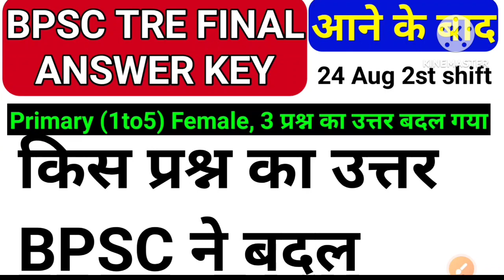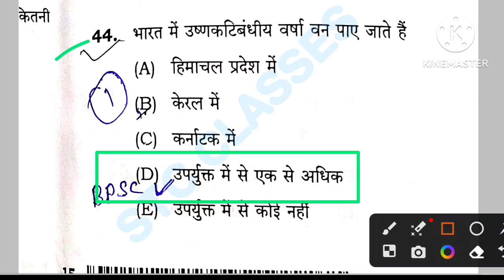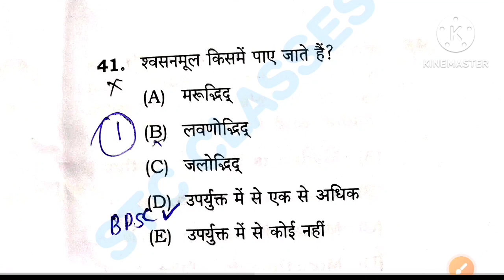BPSC ने 3 प्रश्न का उत्तर में किया बदलाव,24 aug 2nd shift में ! BPSC TRE FINAL ANSWER KEY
Bpsc tre 2 vacancy
bpsc teacher cut off 2023 after answer key
bpsc teacher
bpsc teacher form flling 2023
bihar teacher merit list kaise banta hai
bihar teacher question paper 2023
bihar shikshak niyojan latest
news today
bihar shikshak bharti cut off
bihar shikshak niyamawali 2020
bihar shikshak bharti form kaise bhare
bihar shikshak bharti
👉Popular Hashtegs